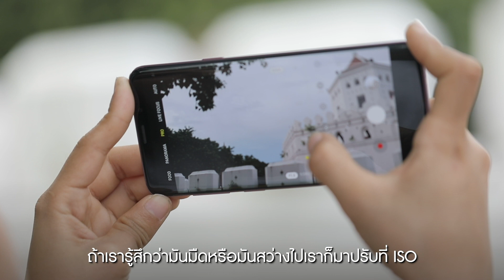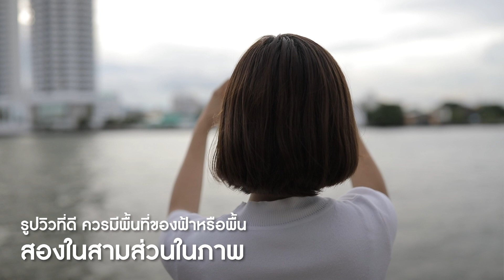เทคนิคถ่ายรูปสวยเวลาไปเที่ยว ด้วยมือถือเครื่องเดียว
เวลาไปเที่ยวไม่ว่าจะในประเทศหรือต่างประเทศ ใครๆ ก็ต้องอยากได้รูปสวยไว้อวดเพื่อนๆ  วันนี้ Samsung x Above The Mars จะมาแนะนำเทคนิคง่ายๆ ในการถ่ายภาพ ไม่ว่าทริปไหน แค่มีสมาร์ทโฟนเครื่องเดียวก็ถ่ายสวย

ติดตามเทคนิคการถ่ายภาพใหม่ๆ ด้วยมือถือ อีกมากมายได้ที่ Samsung Photo Hub หรือส่งภาพหรือหัวข้อที่อยากให้เราแนะนำมาที่